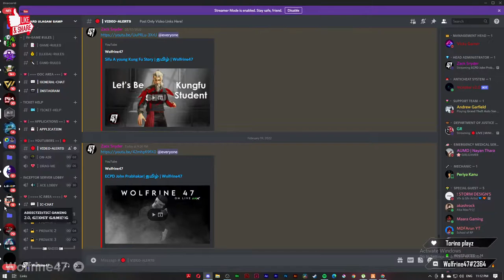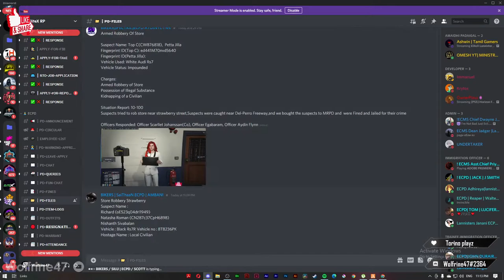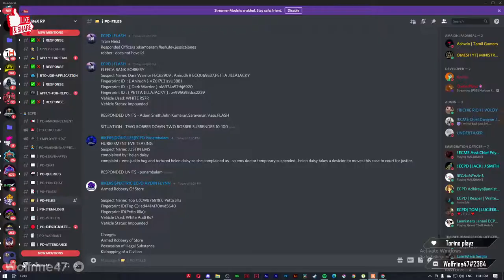ECPD John Prabhakar| தமிழ் | Wolfrine47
Hey Fellas Vankam..!!

Loved to  Play Story Based games
Designing is my Passion.

Games I Play Multiplayer :

GTA Online
Valorant
Elitx RP ( Fivem ) as ECPD only
Thalainagram RP ( Fivem )

Roleplay for SAMP PC and Mobile ( San Andreas Multiplayer )
Asgard Ulagam

Any Inspiring games or Infamous Games Let me Know at Comment Section and Live Chat

PC Setup:

Processor: AMD Ryzen 5 3600
RAM: ADATA XPG  DDR4 16 GB (2X 8GB) 3200MHZ
Motherboard:  MSI B550 M Pro VDH WiFi motherboard
GPU: Gigabyte Graphics card 1650 super.
SSD: Western Digital HDD NVME SSD M.2 500GB
Storage: Seagate barracuda 2 TB
Primary monitor: Asus Monitor VP 228H Gaming LCD 21 Inch
Secondary Monitor: none
Cabinet: Antec Cabinet NX310
PSU: Antec CSK SMPS 550W
Keyboard and Mouse: Ant ESports gaming combo
Headset: cosmic byte GS 430